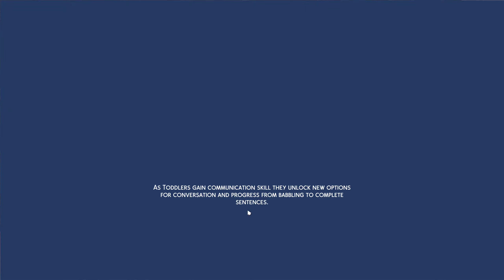Sims 4 | part 16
Welcome to my playthrough of The sims 4. My very first time playing, experiencing the world of The sims on pc, and Creating the perfect life for my sims. I hope that you like this new playthrough.